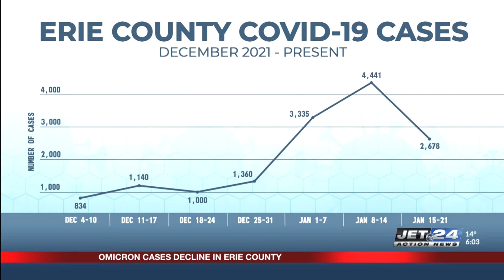Cases of the Omicron Variant on the decline in Erie County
Briaunna Malone reports